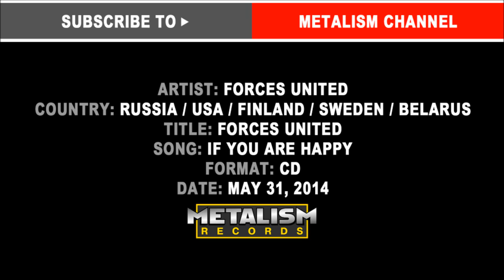Forces United - If You Are Happy (Максим Самосват - Sunburst, группа Эпидемия)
BAND: Forces United
ALBUM: Forces United
TRACK: "If You Are Happy" feat. Максим Самосват (Sunburst, группа Эпидемия)
GENRE: heavy / power metal
COUNTRY: Russia